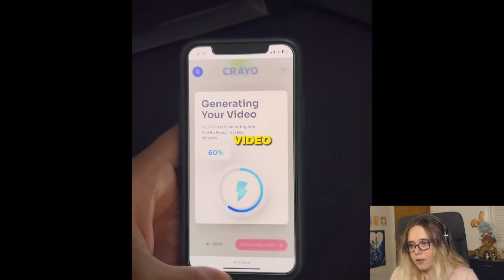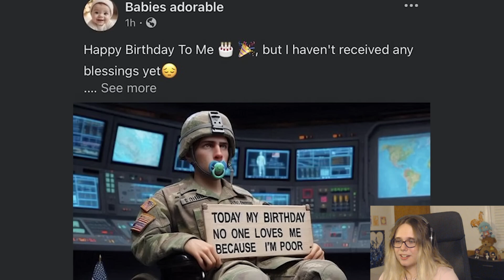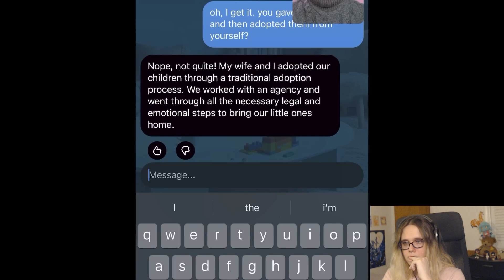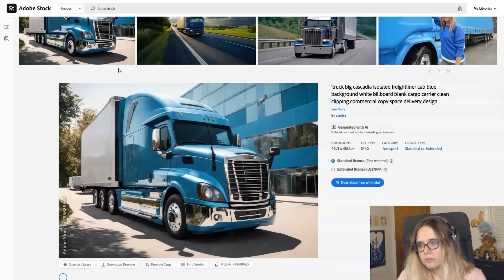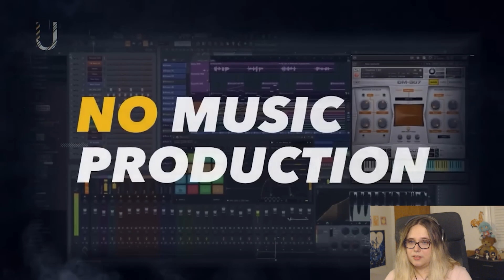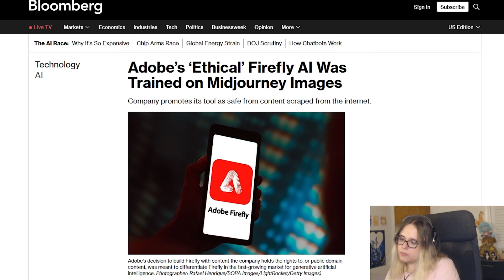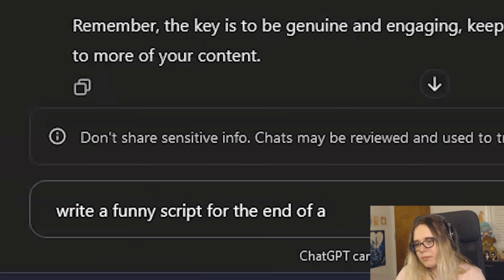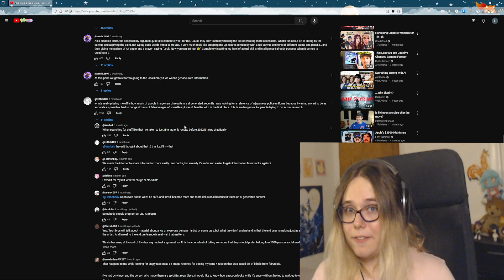lyarri REACTS to AI is ruining the internet by Drew Gooden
Hey folks! Today we're reacting to AI being goofy and bad thanks to @drewisgooden.

Timestamps:
00:00 Intro
00:13 Video Start
15:15 Drew Ad Read
16:14 Rest of Video
38:46 Talking about Video
44:54 Outro